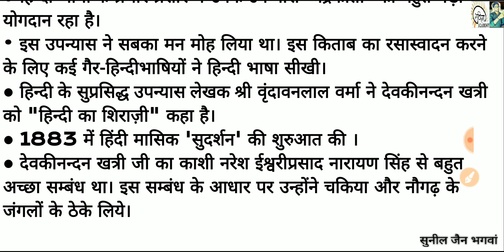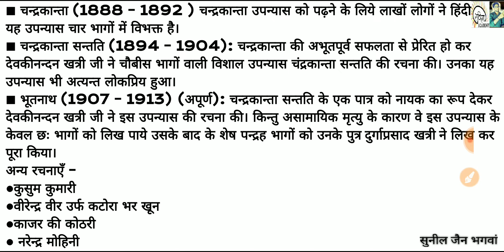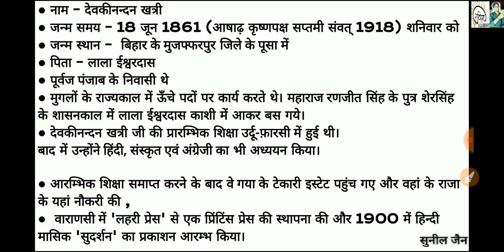देवकीनंदन खत्री का जीवन परिचय || Devkinandan khatri ka jeevan parichay